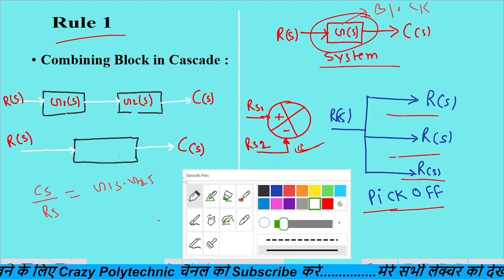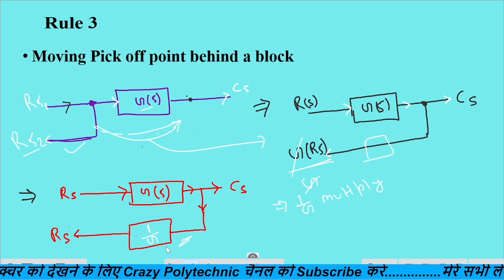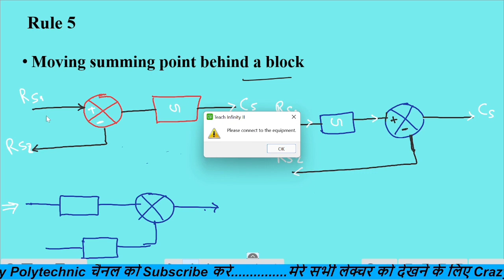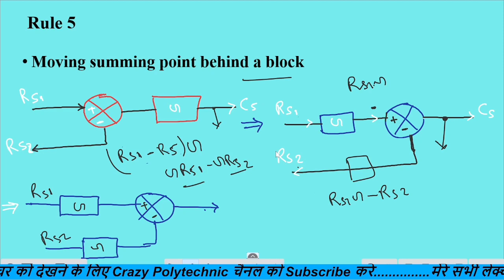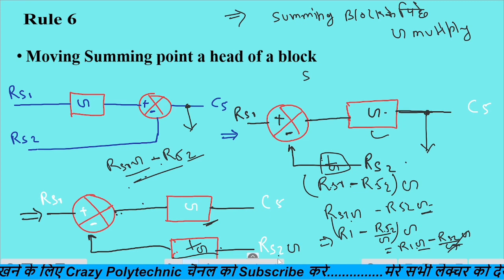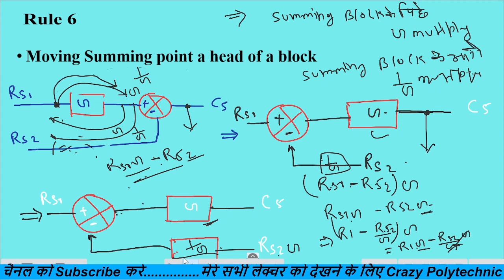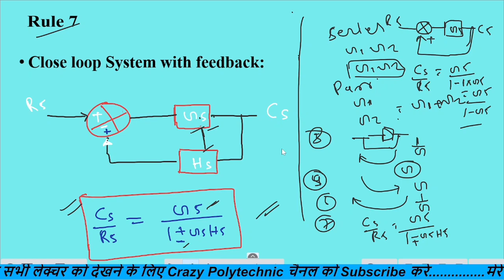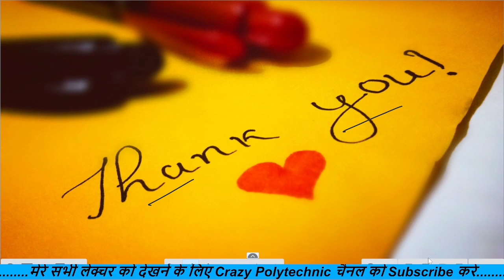block reduction techniques in control system | block diagram reduction tricks| industrial automation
About this video:
This video is related to industrial automation subject one of the most important topic that is block reduction technique.
This topic is very important for state board semester exam .
From this this topic minimum 10 mark question is ask in each and every year of exam
so must watch this at last.
The main topic is :
block reduction techniques in control system
 block diagram reduction tricks

|| Electrical Measurement  ||

|| Dc Generator ||

|| Job Update ||